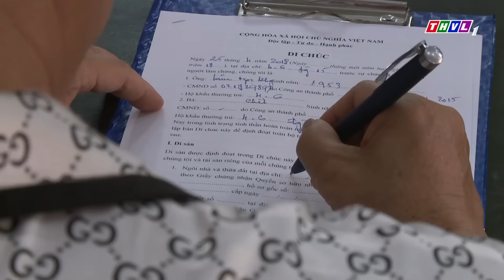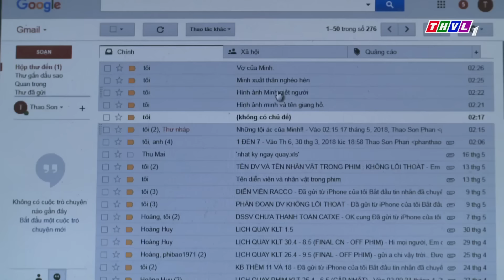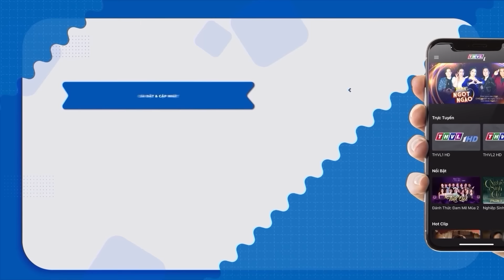HUNG THỦ CHẠY TRỐN | PHIM VIỆT NAM MỚI 2024 | PHIM TÂM LÝ XÃ HỘI VIỆT NAM VỀ GIA ĐÌNH HAY 2024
Phim " HÀNH TRÌNH HÔN NHÂN" là một trong những Phim Bộ Tình Cảm , Phim Bộ Tâm Lý Xã Hội hay nhất , mới nhất 2021 có các ngôi sao như Lê Phương, Quý Bình, Hà Trí Quang,... thủ vai chính. Bộ phim do đài Truyền Hình Vĩnh Long sản xuất đã đạt được những thành công rực rỡ trong làng phim bộ tình cảm, tâm lý xã hội Việt Nam hay nhất 2021. Chúc các bạn có những phút giây xem phim vui vẻ nhé ^^